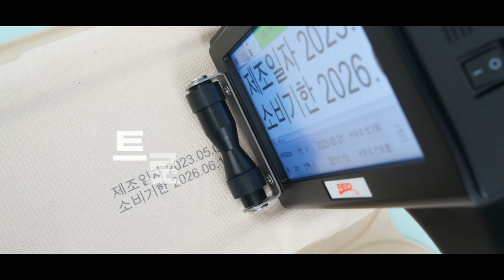핸드 마킹기 "무료테스트 접수 중" 직접 사용해보고 구매하세요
트로이에서 최신형 미니타입의 핸드 마킹기를 출시하였습니다.
부담없는 가격으로 더 가벼워진 핸드 마킹기 최신형을 만나보세요.

아래의 구매 링크에서 핸드 마킹기의 자세한 제품 설명/구성/가격 정보를 확인하실 수 있습니다.
▼ 트로이 핸드 마킹기 네이버 쇼핑 ▼

모든 제품은 직접 사용해봐야 안다고들 하죠?
여러분을 위해 준비했습니다.
무료테스트 신청해주시면 여러분이 직접 핸드 마킹기를 사용해보신 후 구매를 결정하실 수 있습니다.

무료 테스트 접수 상담. 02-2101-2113

핸드 마킹기 전문 상담원과 편리한 카톡 상담을 통해 여러분이 궁금하셨던 모든 것들을 문의해보세요. 주말에도, 늦은 시간에도 열려있으니 지금 바로 카톡 주세요♥

감사합니다